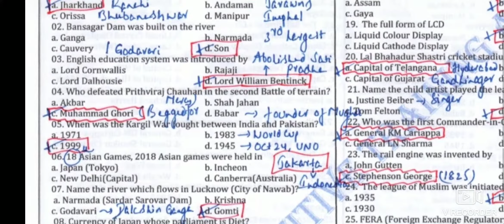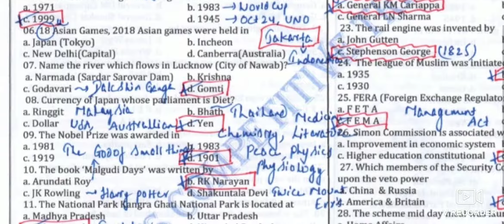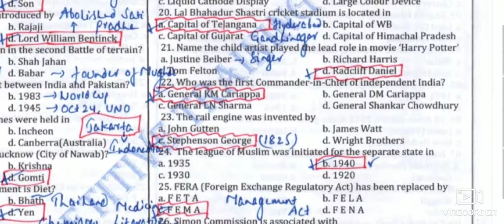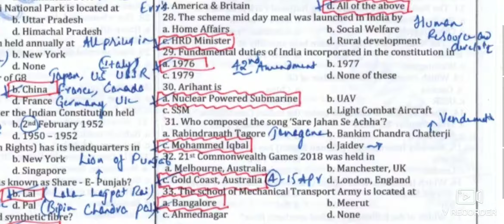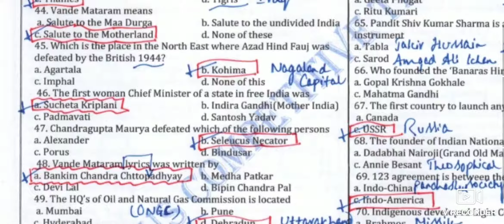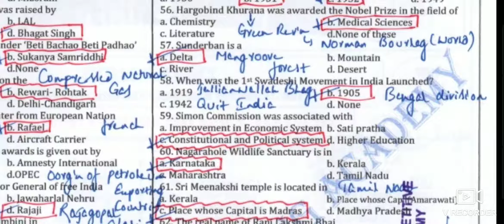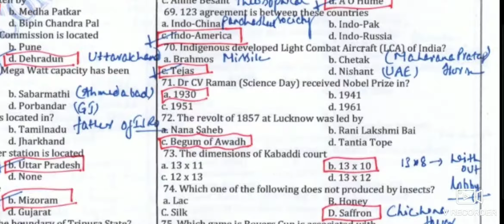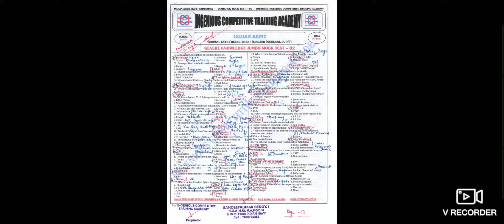ARMY GK EXAM PAPERS 02 FOR GD TECHNICAL SKT CLERK AND NURSING EXAMINATIONS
CHECK PLAYLIST FOR PREVIOUS PAPERS WITH PICTURES

100 EXPECTED QUESTIONS FOR ARMY EXAMS 2020
50 EXPECTED QUESTIONS FOR ARMY EXAMS 2020
ARMY GD EXAM 27 JAN 2019, PALAMPUR(HP)
ARMY GD EXAM 27 JAN 2019, ALMORA(UK)
ARMY GD EXAM 28  APR 2019 ARO NARANGI(AS)
ARMY GD EXAM 27 JAN 2019 CACHAR (ASSAM)
500 PREVIOUS YEAR QUESTIONS FOR ARMY EXAMS
ARMY GD EXAM 25 NOV 2018, JABALPUR ZRO (MP)
10 PREVIOUS QUESTIONS OF GK & GS
ARMY GD EXAM 24 NOV 19, DANAPUR (PATNA)
ARMY GD EXAM 24 NOV 19, GOLCONDA, TL
ARMY GD EXAM 26 OCT 19, OOTY(TN)
ARMY TRADESMAN 26 OCT 19,GUNTUR
INDIAN ARMY MATHS 100 PREVIOUS QUESTIONS
ARMY GD EXAM OF GK & GS 25 AUG 2019, GUNTUR
ARMY GD EXAM OF MATHS 25 AUG 2019,GUNTUR